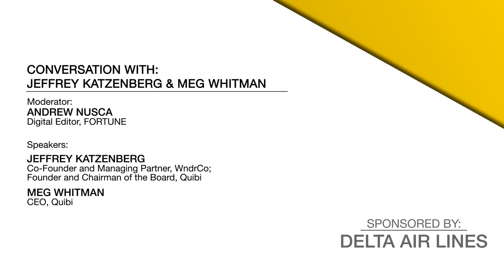Creating Quibi: Jeffrey Katzenberg and Meg Whitman Partnership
The Hollywood and tech industry moguls discuss their new premium short-form mobile streaming service, Quibi, which is short for “quick bites.” Think Hollywood meets Silicon Valley. A launch date has been set for April 2020, with plans to host more than 100 pieces of original content each week. Hear this dynamic duo provide insights into how disruptive technologies are changing the future of the entertainment industry.
Conversation With: Jeffrey Katzenberg and Meg Whitman

Executive Producers
Producers
Co-Executive Producers
Supervising Producers
Senior Producers
Line Producers
Co-Producers
Associate Producers
Segment Producers
Field Producers
Story Producers
Production Managers